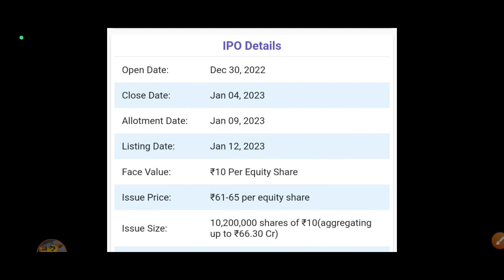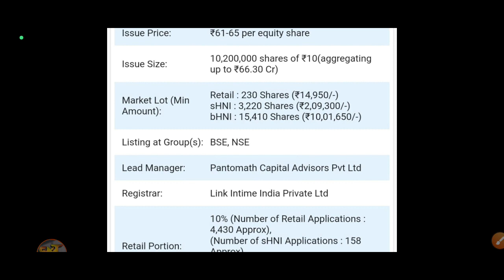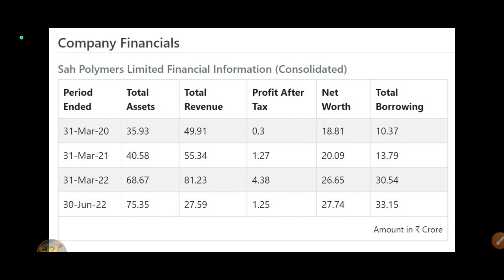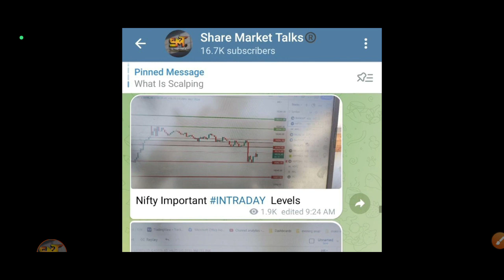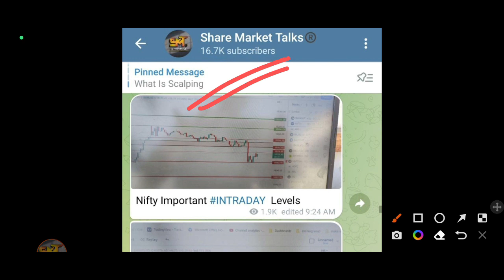Sah Polymers IPO Final Decision | Sah Polymers IPO Apply or not | Sah Polymers IPO GMP Today